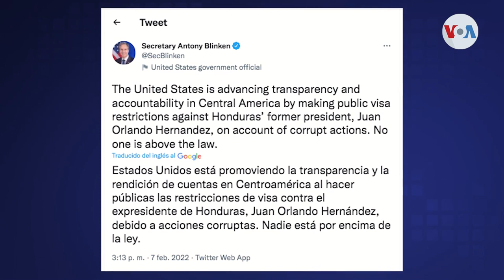Expresidente hondureño Juan Orlando Hernández continuará recluido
Un pleno de magistrados del poder judicial desestimó la solicitud de arresto domiciliario de Juan Orlando Hernández, por lo que el expresidente hondureño deberá permanecer arrestado durante su juicio de extradición.

¡Visítenos!